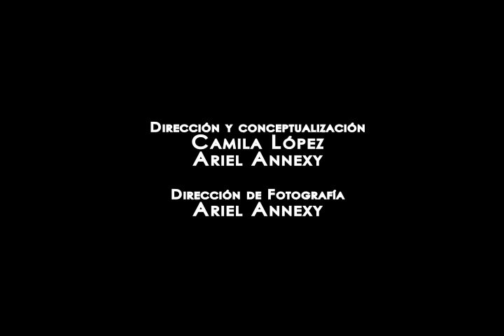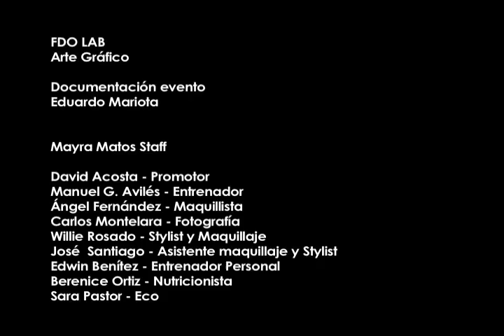SECRET by Mayra Matos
Parte del ajuar que llevará nuestra reina a Miss Universe 2009.